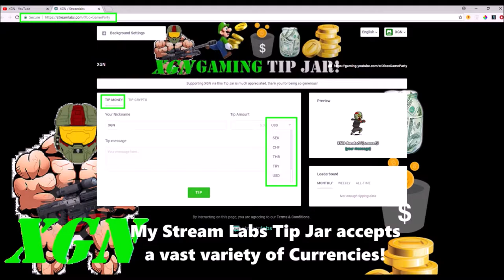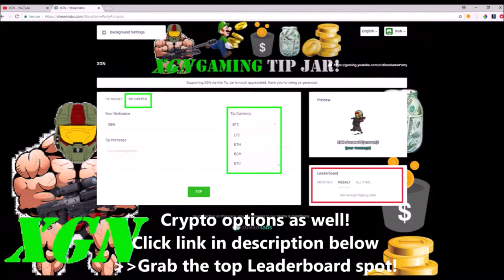Halo 5 BTB Fiesta on Altar, Win 146/150 on TargetMaster Commendation level 4!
Halo 5 BTB Fiesta on Altar, Win # 146/150 on TargetMaster level 4. Watch how I hold map control with the Hannibal Scorpion tank and lock this epic win with a +20KDA in Big Team Super Fiesta Slayer on Altar map! This is win 146/150 on my grind for TargetMaster Commendation level 4.